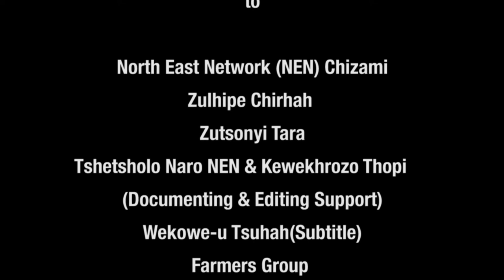Signs in Nature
The sounds of nature, birds and insects, tell us when and what to plant in our fields. We are not separate from nature it is part of us, it is our cuture, it is all around. We must cope with the changes occuring in nature.